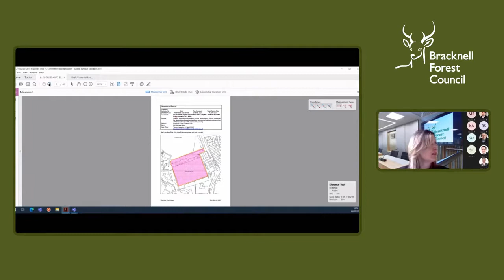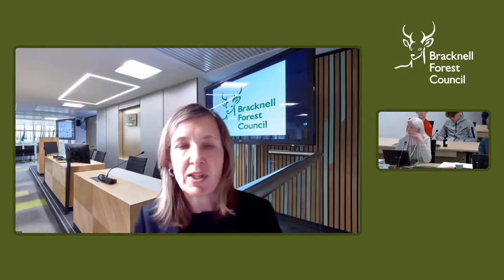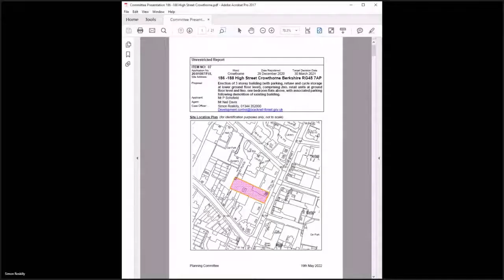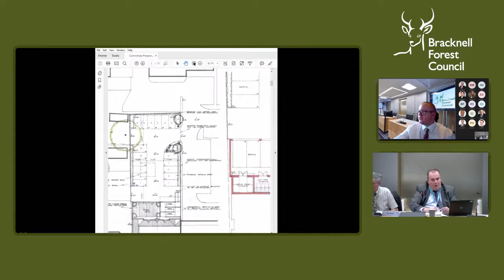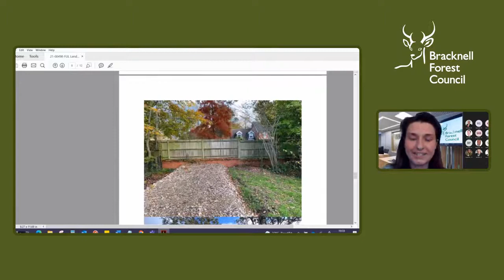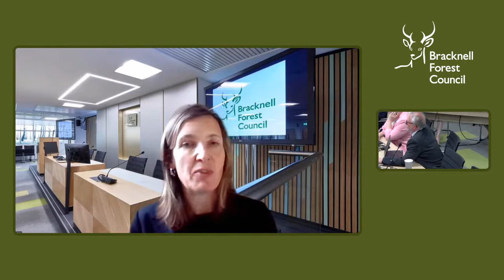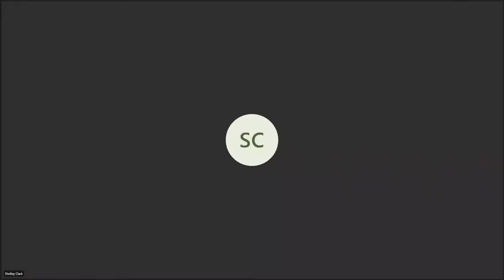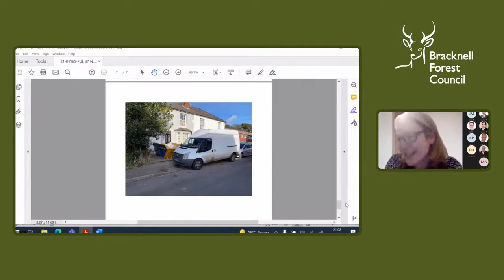Bracknell Forest Council Planning Committee - Thursday, 19 May, 2022